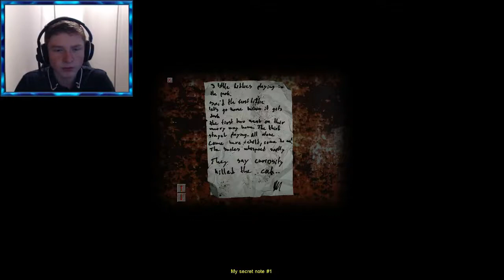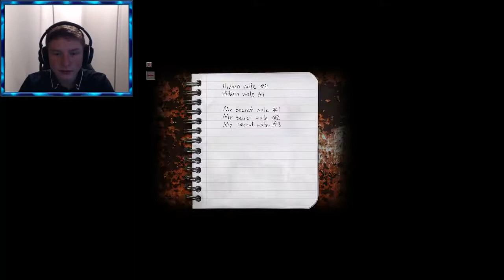Cry of Fear #3 | New Monsters!